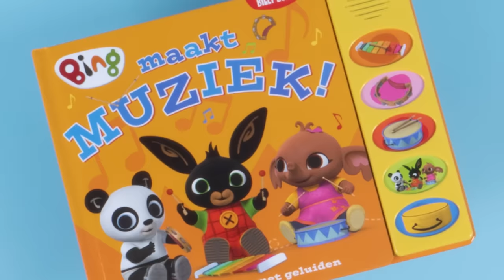Eerste kerstdag 🎄 | Kerstmis Beste Beetjes | Bing Nederlands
Eerste kerstdag 🎄 | Kerstmis Beste Beetjes | Bing Nederlands |  Cartoons voor kinderen

Welkom op het Officiele Nederlandstalige YouTubekanaal van Bing – waar je de avonturen van Bing, Sula, Flop, Pando en al hun vriendjes en vriendinnetjes kan volgen.

Ga er lekker voor zitten en kijk volledige afleveringen en leuke clips van Bing, en heel veel leuke compilaties. Ook vind je hier de meest exclusieve nieuwtjes, muziek- en educatiefilmpjes waar je veel leuks van kan leren, waar Bingsters van over de hele wereld plezier aan hebben. Het is een Bing ding!

Wil je Bing liever op de televisie zien? In Nederland kan je volledige afleveringen van Bing zien op Zappelin